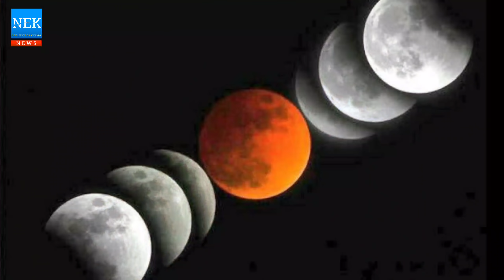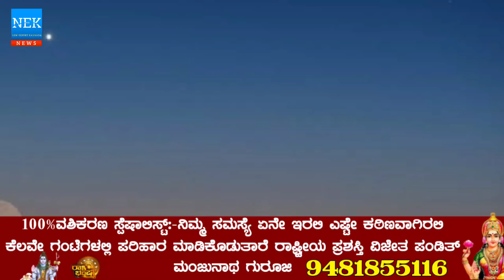ಜೂನ್ 5ನೇ ತಾರೀಕು ಹುಣ್ಣಿಮೆ ಚಂದ್ರ ಗ್ರಹಣ // ಈ 4 ರಾಶಿಯವರಿಗೆ ಅದೃಷ್ಟ ರಾಜಯೋಗ ಶುರು ಮುಟ್ಟಿದ್ದೆಲ್ಲ ಬಂಗಾರ!!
ಜೂನ್ 5ನೇ ತಾರೀಕು ಹುಣ್ಣಿಮೆ ಚಂದ್ರ ಗ್ರಹಣ // ಈ 4 ರಾಶಿಯವರಿಗೆ ಅದೃಷ್ಟ  ರಾಜಯೋಗ ಶುರು ಮುಟ್ಟಿದ್ದೆಲ್ಲ ಬಂಗಾರ 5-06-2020